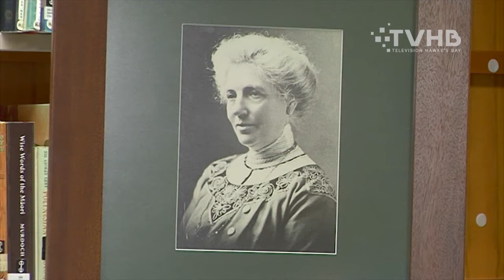National Council of Women Hawke's Bay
Jennifer Harris and Kay Whelan of National Council of Women Hawke's Bay visit Chatroom to talk about NCW and the history of the movement